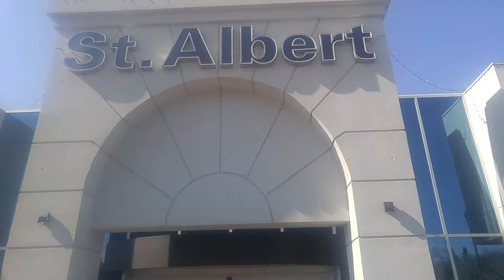Jason is Summer Ready with His New Ride!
Congratulations to Jason on the purchase of his hot new ride from John Smith. We hope you enjoy the summer roads!

Ready to see what others experienced with John Smith?

St. Albert Dodge
184 St. Albert Trail
St. Albert, AB T8N 0P7
Canada